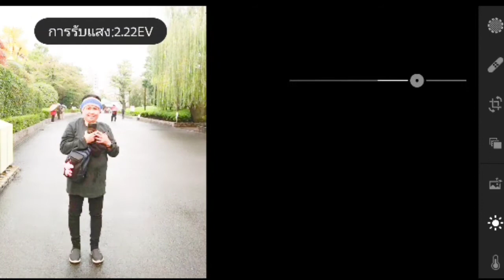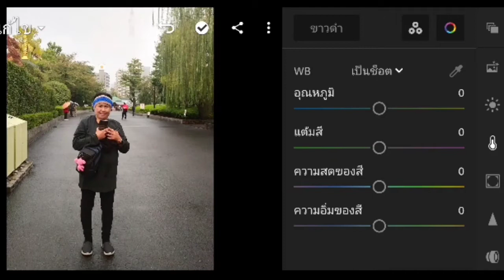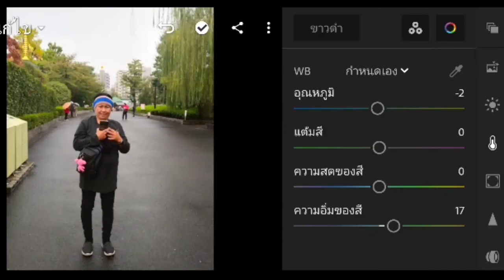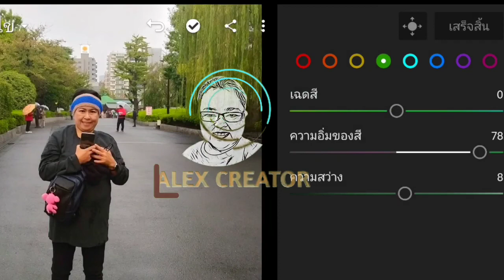ปรับภาพโทนสดใส Bright tone Lightroom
ปรับภาพให้สดใส สีผิวคน และวิว
ในlightroom mobile